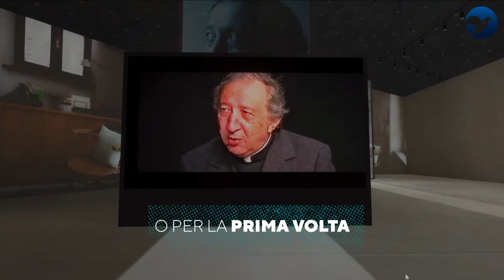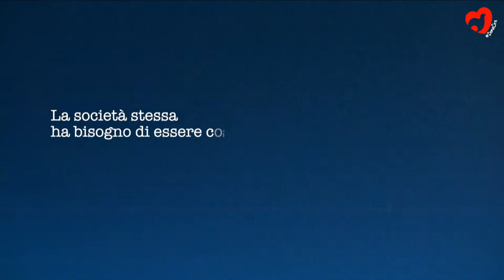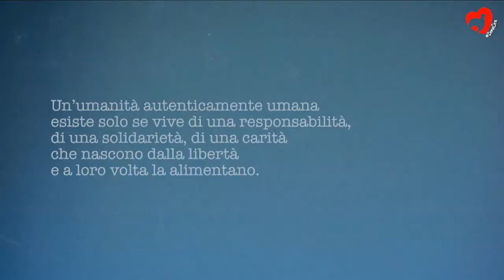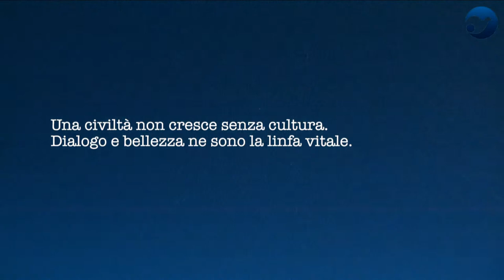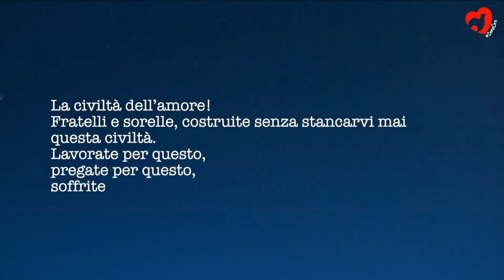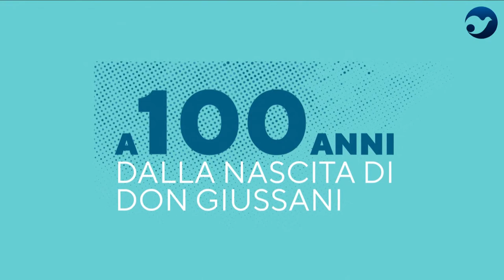FREE TO EDUCATE IN SCHOOLS ALL AROUND THE WORLD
In collaboration with DiSAL, Diesse, Cdo Opere Educative and Associazione Culturale il Rischio Educativo.
Hans van Mourik Broekman, Principal of Liverpool College, Liverpool, U.K.; Teuta Buka, Director of the M. Mazzarello Centre, Tirana, Head of the Salesian Institutes in Tirana and Shkodra, Albania; Luciana Cardarelli, Program and Member Services Coordinator of Catholic Principal's Council (CPCO), Toronto, Ontario. Introduced by Ezio Delfino, School Headmaster and President of DiSAL.

Education, or the risk of education, is one of the building blocks of the human and value reconstruction not only of the youngest but also of adults. Education in fact never ends: it is an attitude that has to do with the freedom for everyone to live up to one's own wishes: children, young people, men, women. The event proposes the testimony of those who have taken a chance on this freedom, changing the way schooling and helping those who take up educational responsibilities.